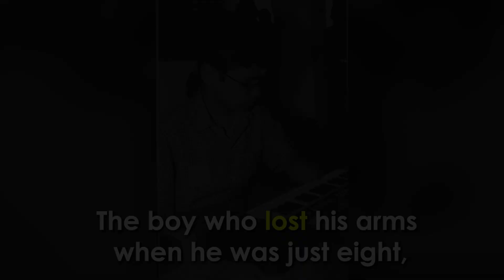Unbreakable Spirit: The Inspiring Story of Janarthanan Kesavan, the Mouth Artist | MFPA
It was a day that would change my life forever. I was just a young boy, playing innocently when tragedy struck. I was electrocuted and lost my arms and a leg in the accident. The pain was unbearable and it felt like my world had come to an end. But little did I know, it was just the beginning of my journey to overcome adversity and find the strength within me to soar higher.
With the unwavering support of my family, I refused to let the accident defeat me. I learned to use my mouth to write and draw, and with hard work and determination, I went on to participate in competitions. To my surprise, I won national awards in 2004 and 2005, presented by the then President Dr. APJ Abdul Kalam.
Despite the accident, I refused to let it stop me from pursuing my passions and dreams. Instead, I used it as a means to soar even higher, to inspire others and show them that nothing can stop them from doing what they truly want to do. I have faced many challenges and obstacles in my life, but I have always persevered.
I believe in the power of determination and the unbreakable spirit of the human soul. I am proud to be an inspiration to young artists all over the world and to show them that with hard work and determination, they can overcome any obstacle and achieve their dreams